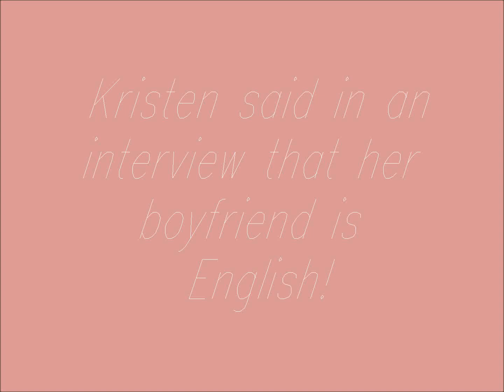What Kristen Stewart said in GQ magazine about her BF 2011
Kstew said this in the GQ article that her boyfriend is English but said that not realizing that the person would be interviewing her later on during her photoshoot for GQ.